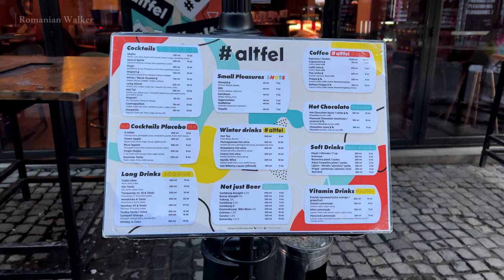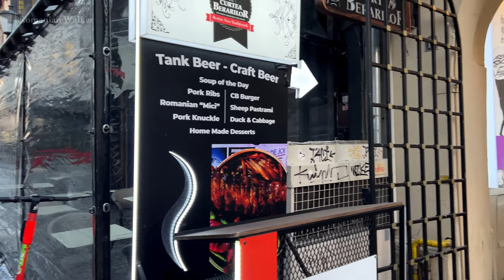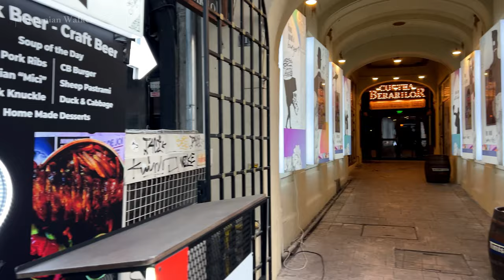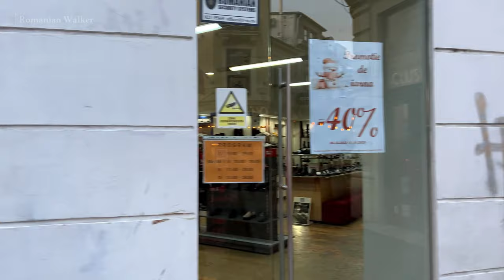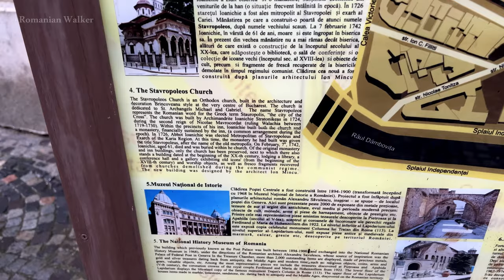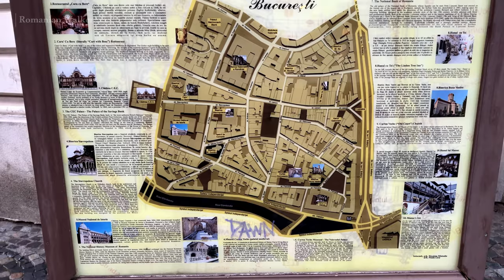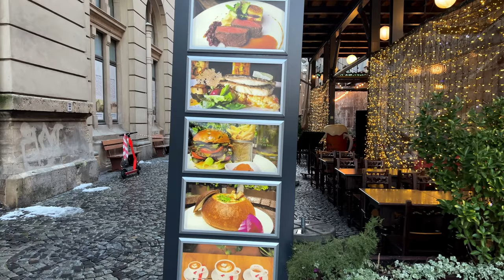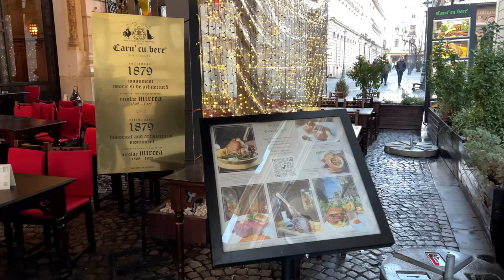Walking Through Bucharest Historic District: A Step Back in Time in 4K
I respect your privacy as always, and if you happen to be in this video and do not want to be included, please email me or leave a comment, and I will delete you entirely and immediately.